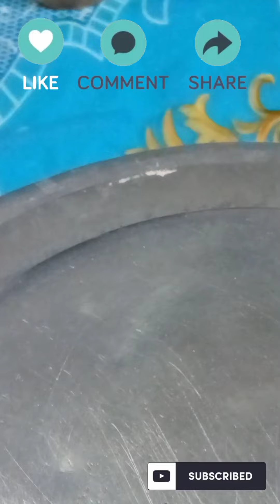♡︎ 𝑻𝒂𝒔𝒕𝒚 𝒔𝒐𝒓𝒔𝒂 𝒇𝒖𝒍 𝒃𝒂𝒕𝒂 ♥︎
So here's the items that are needed for the recipe:-

MAIN ITEMS*

1. Sorsa ful
2. Sorsa seeds ( White & black)
3. Mustard oil
4. Green chillies
5. Salt

Stay safe
Meet u all in the nxt video 📸
Happy cooking 🍳